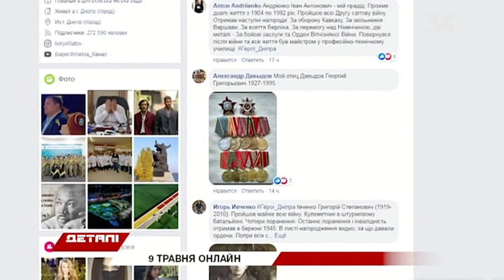Борис Філатов ініціював флешмоб до 9 травня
Який назвав “Герої Дніпра”